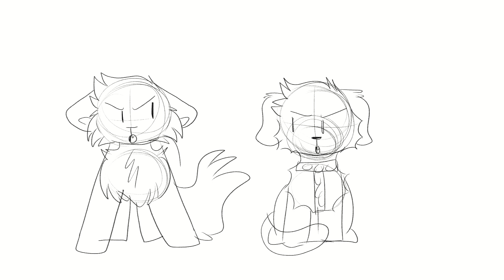Your Stupid Face | OC Animatic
THE-
THE AMOUNT OF TIME I HAVE BEEN WORKING ON THIS FOR-
As you can see with all of the style changes, this had been in the works for awhile
and it's not even colored or animated
what procrastination does to a person
I really just wanted to do a lip sync animatic and that's how this came to be
and yes
more Seed and Ace.

INFORMATION:
Animation/Art Program: Clip Studio Paint
Editing Program: Wondershare Filmora X
Characters: Seed, Ace

CREDITS:
Character Designs by
Seed: Me
Ace: @foxfood
Audio by: Kaden MacKay and Brenna Patzer